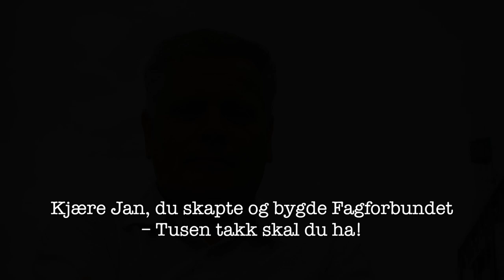Sang til Jan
Sang til Jan Davidsen. Framført på Landsmøtet, november 2013. Musikk ved Bernth-Harry Eliassen.